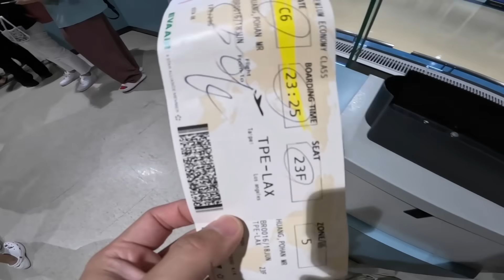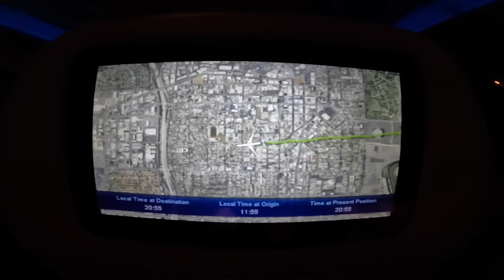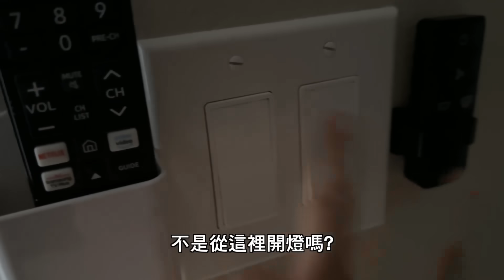去美國參加YouTube年度盛會！自由國度的空氣聞起來如何呢？加州Vidcon日常EP.1！【胡子Life】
生活頻道的影片純粹就是些生活點滴的紀錄~
自娛娛人的同時也讓以後的自己回味:D
可以不用太期待影片品質XD